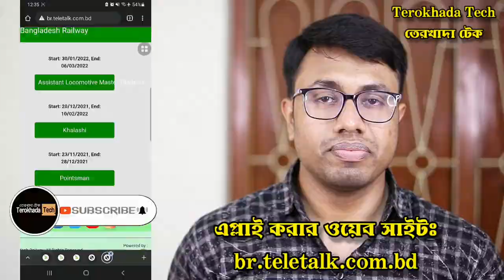বাংলাদেশ রেলওয়েতে গার্ড পদে নতুন নিয়োগ বিজ্ঞপ্তি- ২০২২ || Bangladesh Railway Guard Job 2022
বাংলাদেশ রেলওয়েতে গার্ড পদে নতুন নিয়োগ  বিজ্ঞপ্তি- ২০২২। Bangladesh Railway New Job Circular 2022. br job circular 2022. new railway job 2022. Guard Job Circular 2022 Railway Guard Job

Railway guard job circular 2022 | Railway guard grade 2 job details | Guard exams preparation

রেলওয়ে গার্ড পদের কাজ কি | Railway guard works | Bangladesh railway guard job circular 2022
education,10 minute school,robi,study,class,ভিডিও টিউটরিয়াল,অনলাইন ক্লাস,video tutorial,tv class,live class,লাইভ ক্লাস,ভিডিও ক্লাস,পাঠ প্রস্তুতি,সাজেশন,রেলওয়ে গার্ডের কাজ কি,বাংলাদেশ রেলওয়ে,bangladesh railway,railway guard,bangladesh railway job circular

রেলওয়ে গার্ড পদের কাজ কি? Bangladesh railway job circular 2022 | railway guard job circular 2022

Railway Job circular 2022 | রেলওয়েতে নতুন সার্কুলার ২০২২ | BD railway Guard job circular 2022railway job circular 2022,রেলওয়েতে নতুন সার্কুলার ২০২২,bd railway job circular 2022,railway

রেলওয়ে গার্ড গ্রেড-২ পরীক্ষার মানবন্টন | Bangladesh railway job circular 2022 | railway guard job

বাংলাদেশ রেলওয়ে নতুন নিয়োগ ২০২২ | Bangladesh Railway Job Circular 2022 | Guard

🔥বাংলাদেশ রেলওয়ের নতুন নিয়োগ বিজ্ঞপ্তি প্রকাশ || Bangladesh Railway New job circular 2022

railway job Guard । বাংলাদেশ রেলওয়ে নিয়োগ বিজ্ঞপ্তি 2022। bangladesh railway job circular 2022
বাংলাদেশ রেলওয়ে নিয়োগ ২০২২ | Bangladesh Railway Job Circular 2022

Bangladesh Railway Job Circular 2022 || Government Job Circular 2022 || 3minute Circular

railway job||বাংলাদেশ রেলওয়ে নিয়োগ বিজ্ঞপ্তি 2022| bangladesh railway job circular 2022|SR Job Life